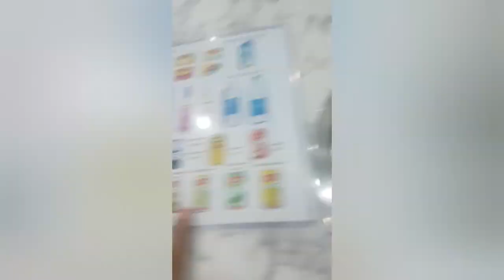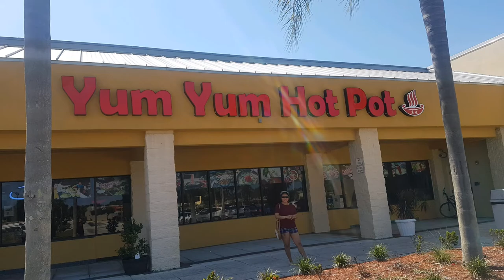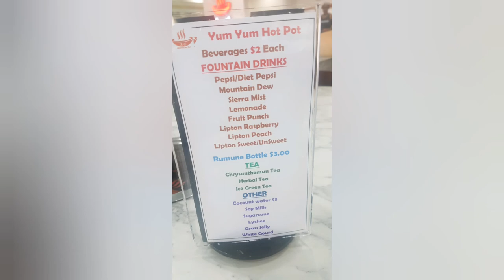Where to eat? Yumyum hot pot